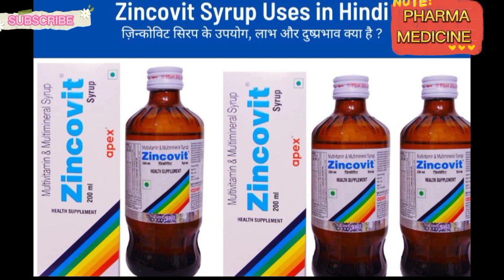Zincovit multivitamin multiminral Syrup भूख ना लगना!कमजोरी!वजन कम शरीर पतला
Vitamin E के बारे में जानकारी क्या फायदे है विटामिन ई के हमारे शरीर में किस काम आता है विटामिन
विटामिन ई के बारे में जानकारी विटामिन हमारे शरीर में बहुत ही आवश्यक होता है एक प्रबल ऑक्सीकारक के रूप में कार्य करता है हमारे शरीर की रक्षा करता है रोग प्रतिरोधक क्षमता बढ़ाता है और प्रजनन क्षमता भी बढ़ाता है यह त्वचा को चिकना बना था और चमकीला बनाता है और त्वचा को स्वस्थ रखता है विटामिन ई से क्या क्या फायदे हैं विटामिन ई मनुष्य के शरीर में क्यों जरूरी है विटामिन की कमी से कौन-कौन से रोग हो जाते हैं
विटामिन ई की कमी से हाथ और पैर में सूजन आ जाती है स्त्रियों में मां बनने की क्षमता कम हो जाती है और स्त्रियों का बार-बार गर्भपात होता है विटामिन इ कोर्ट टोकॉफेरिल भी कहा जाता है विटामिन ई की कमी से मसल्स पेन या दर्द होता है vitamin E की कमी से पोषण तत्वों की कमी से हमारे शरीर में कई प्रकार के रोग उत्पन्न होते हैं प्रोटीन कार्बोहाइड्रेट वसा विटामिन खनिज यह सब हमारे शरीर में पहले से मौजूद होते हैं परंतु किसी कारणवश इस की कमी हो जाती है तो हमें बाहरी तौर पर इन पोषक तत्वों को लेना होता है और यह भोजन से प्राप्त होते हैं पोषक तत्व में हरी सब्जियों से पालक मेथी गाजर मूली टमाटर ककड़ीइन सभी से यह हमें प्राप्त होते हैं इनकी कमी यदि शरीर में हो जाती है तो हमें एनीमिया रक्त हीनता हो जाता है रतौंधी रोग भी होता है टांगों में दर्द होता है इस पर भी रोग हो जाता है रिकेट्स हो जाता है डायरिया भी हो जाता है हृदय रोग होते हैं विटामिन हमारे शरीर के लिए बहुत आवश्यकता है यह जिन लोगों के बालों में दिक्कत होती है उन लोगों के लिए भी बहुत आवश्यक है खून नहीं बढ़ पा ना हीमोग्लोबिन की कमी भूख नहीं लगता ना शरीर मोटा नहीं हो पा रहा है स्किन हमेशा खुरदरी रहती है भूख नहीं लगती है
KISBEST SYRUP uses dose//kidbest multivitamin multiminral syrup dose side effects 💊💊
✅💊kidbest✅💊 aristozyme✅💊ab 12
✅💊rb tone✅💊 bevone✅💊zincovit
✅💊 dexorenge✅💊 hemo fort✅💊hemo plus✅💊neurokaind✅💊 gold Rd
✅💊 zincovit tablet✅💊 polybian
✅💊 asthakaind✅💊tusq✅💊 tusqdx✅💊 zerodol sp✅💊moxikaind
✅💊 किड्स बेस्ट शायरी के बारे में पूरी जानकारी मल्टीविटामिन मल्टीमिनरल एंटीऑक्सीडेंट किस उम्र तक के बच्चे को देना है कितनी ml देना है पूरी जानकारी इस वीडियो में
✅💊ranitidine✅💊 ACILOC
✅💊aciclavir✅💊 रेबलेट 20✅💊zentak
✅💊rabikaind✅💊refresh tear drop✅💊💉dexona✅💊betnisol✅💊betnisol fort